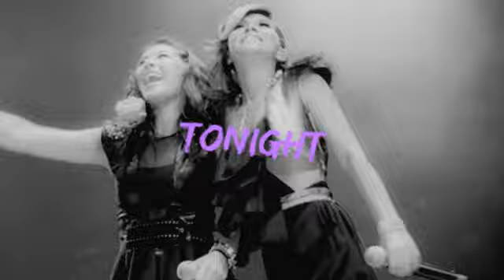TELL EM HEY. ✪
just a little something something i
made for you guys to enjoy :D i love
this song and i had to vid just a little clippit of it ♥

xx.